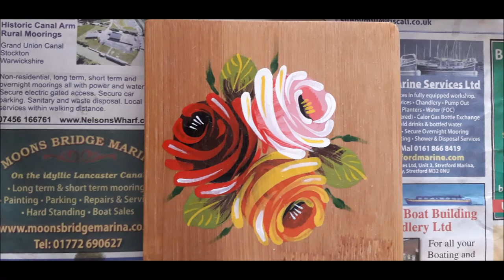Canal Roses tuition video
this video shows step by step how to paint roses and also a selection of the items I have hand painted and have for sale.